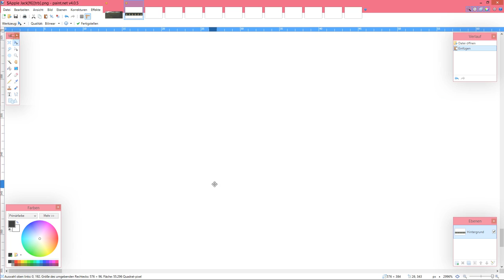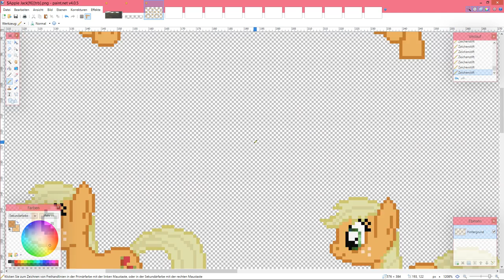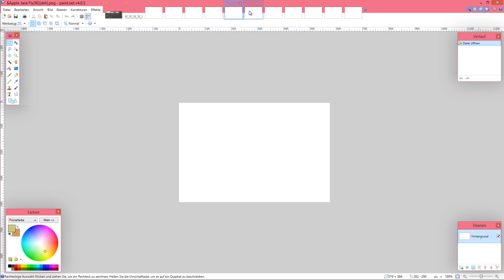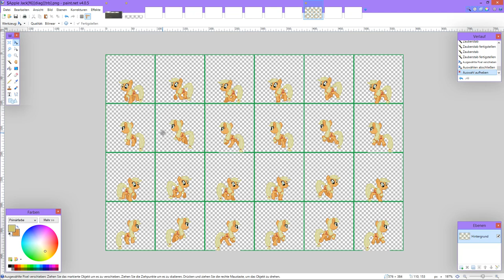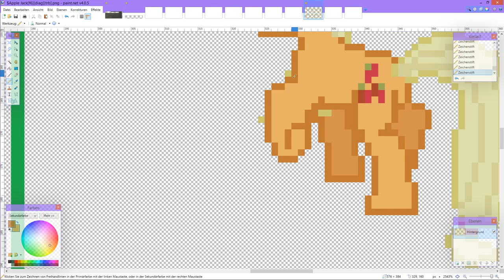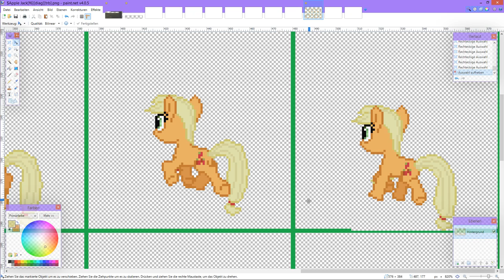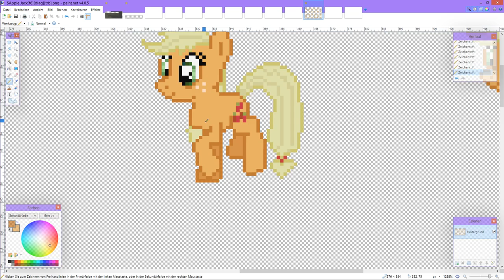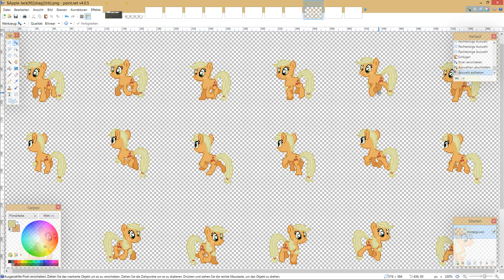Apple Jack - Trabbing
The second video of editing the sprites has come. I hope I do it decent, because I got no knowledge of professional spriting. ;)

My Little Pony & Equestria Girls belongs to Hasbro & Laueren Faust.
My Little Pony App belongs to Gameloft. I don't claim any rights on these.

System Specifications:
Windows 10 64 bit Technical Preview
LC Power 550w
AMD FX 4130 3,8 GHz ~ 4,0 GHz
8 GB DDR3-1866 RAM 10/10/10/30
ZOTAC Nvidia GTX 650 Ti: